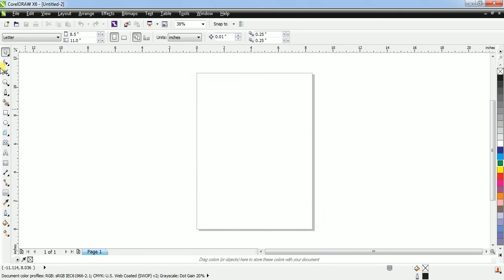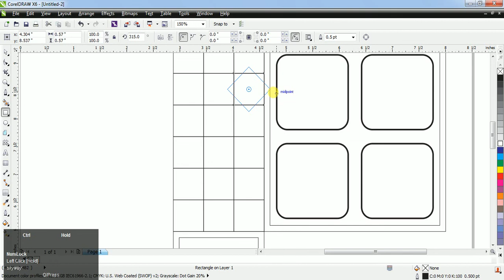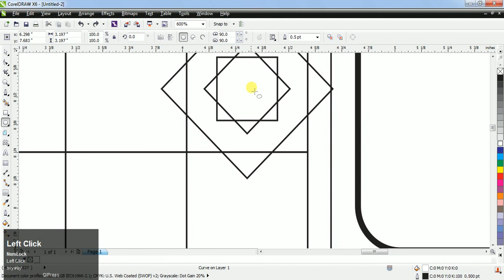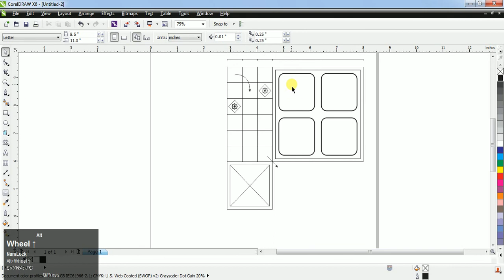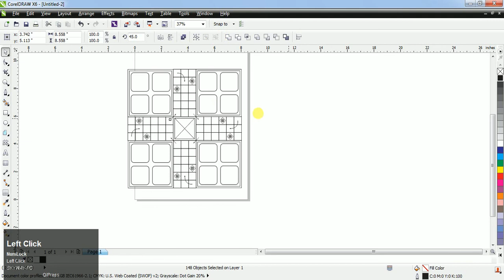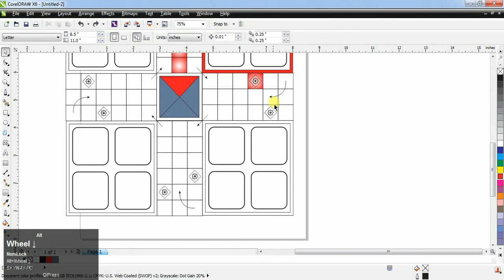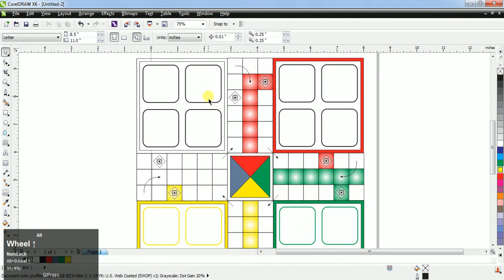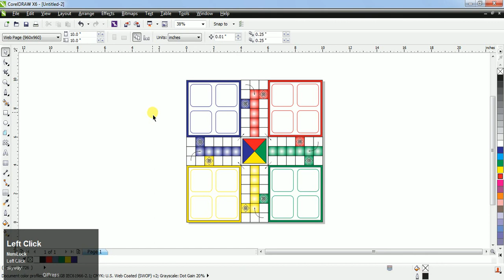Ludo :- Create Ludo Design in Corel Draw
In this video i am creating a Ludo In Corel Draw.